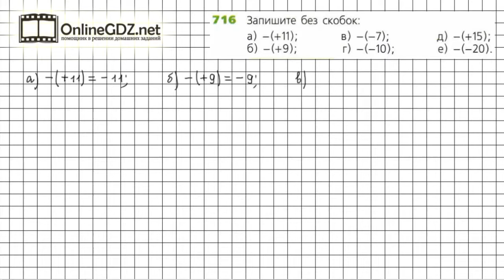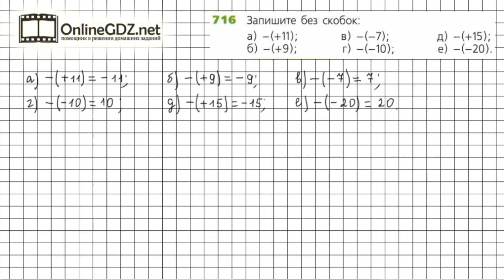Задание №716 - ГДЗ по математике 6 класс (Дорофеев Г.В., Шарыгин И.Ф.)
Номер 716 – необходимо для каждого числа назвать ему противоположное число. Понятие противоположных чисел сформулировано в п.9.1 учебника.